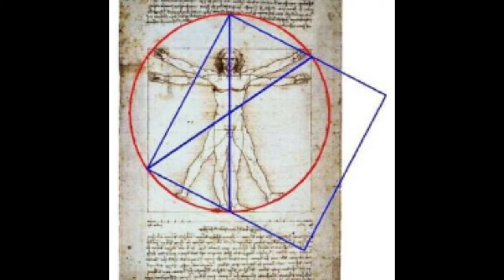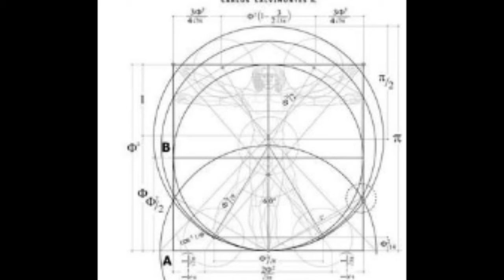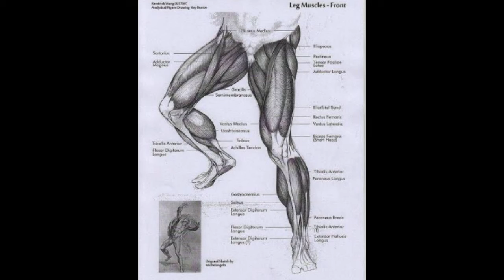El hombre Perfecto / Dr. Ricardo Camacho